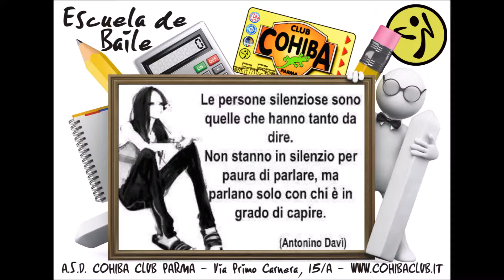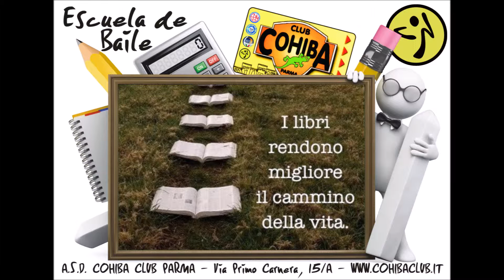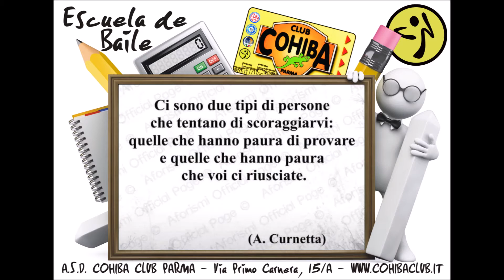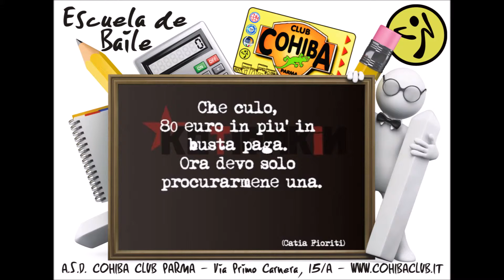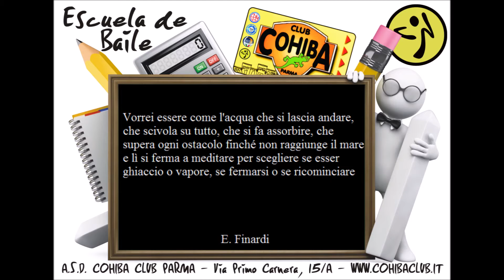Mana - Sabanas Frias (RMX By Mario DJ)